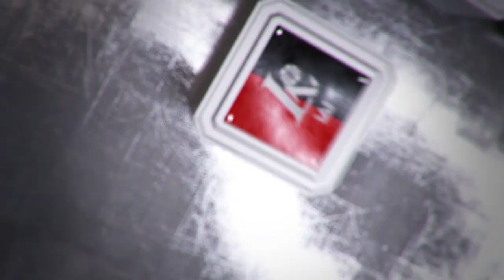K. Maksvytis: „Geros rungtynės, bet iki idealios formos dar toli gražu“